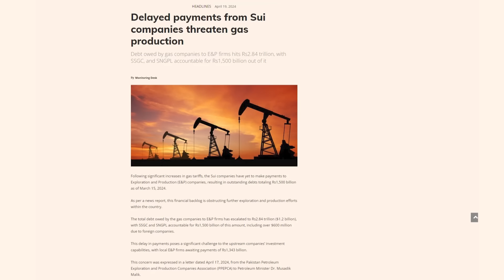Pakistan's Oil & Gas Producing companies have warned to Stop Local Production | Rich Pakistan